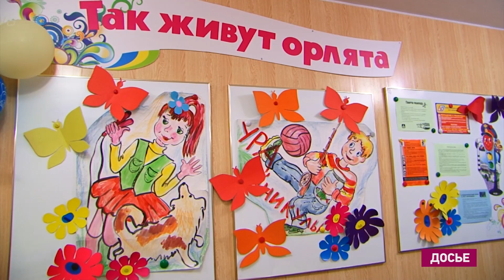Отдых в городе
Около двух тысяч ангарских ребятишек смогут отдохнуть, не выезжая из города.